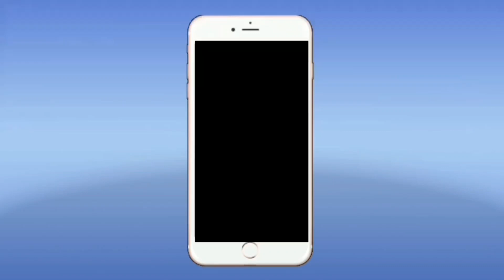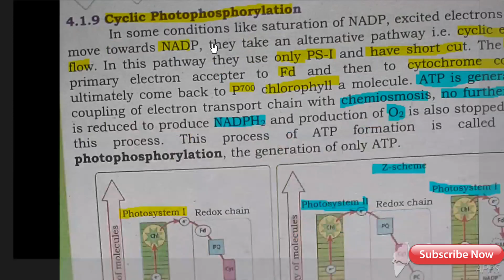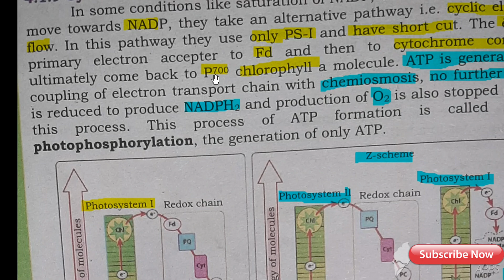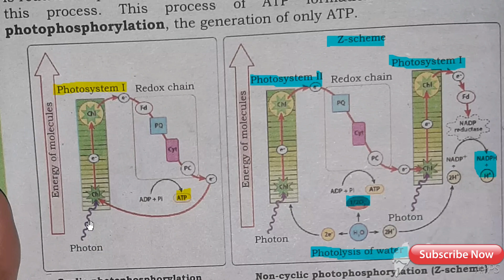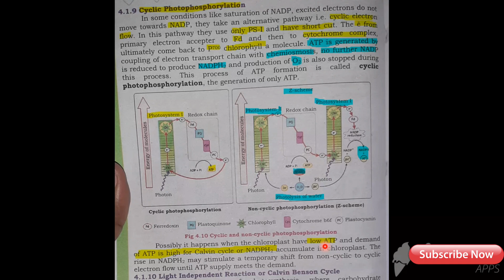CYCLIC PHOTOPHASPHORYLATION|| difference BETWEEN CYCLIC & NON CYCLIC || NEW Biology BOOK|| SINDH